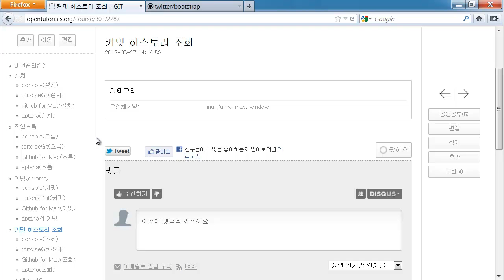Git - 커밋히스토리조회